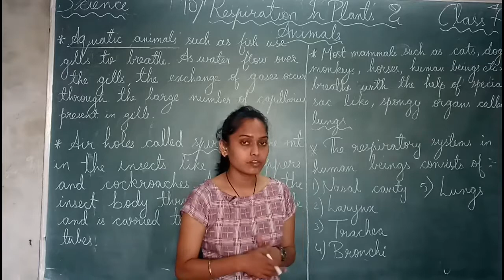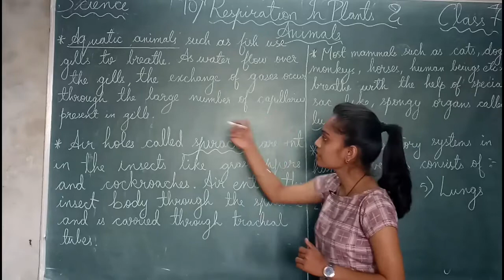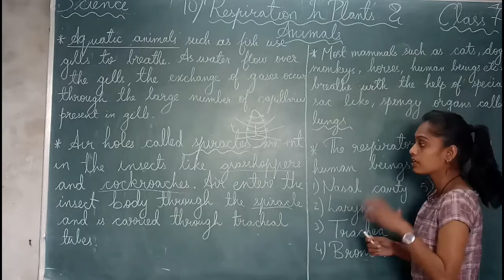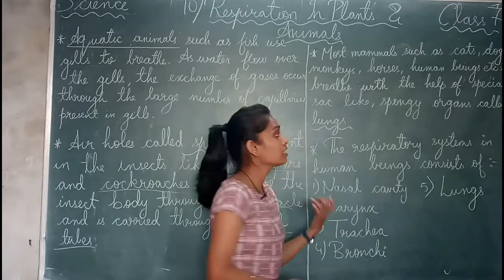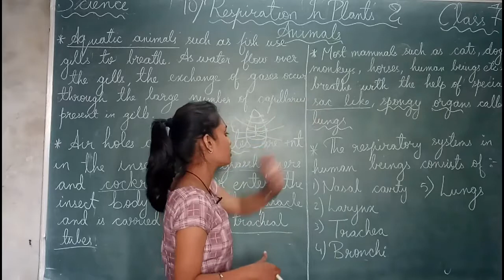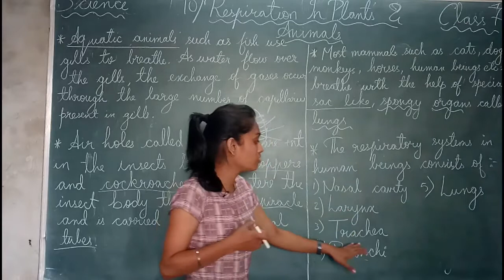#6 | Respiration In Plants And Animals | CLASS 7 | Science | NCERT